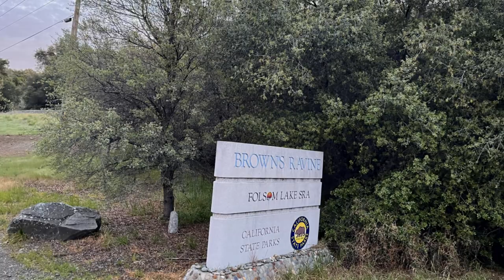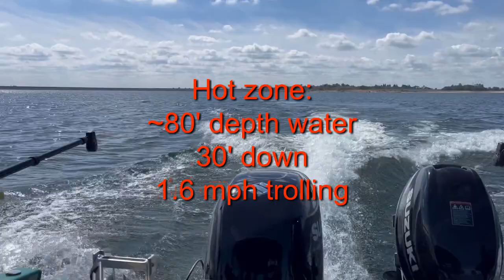KING SALMON Folsom Lake CA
Landlocked King Salmon Report for Folsom Lake, CA

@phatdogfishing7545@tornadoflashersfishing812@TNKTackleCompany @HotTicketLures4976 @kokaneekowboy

Capt. Dave Hunter aka Phat Dog Fishing and I were at Folsom Lake last week on Wednesday.  Today, five days later, it appears that the kings are getting bigger already!  Once again, we had a bunch of takedowns, but landed very few!  WE used Hot Ticket Lures in gold with a red bottom.  We also used the TNK Tackle Company micro spoons out of Fresno, CA.  Please watch the video for a detailed report.  Have a bless day!